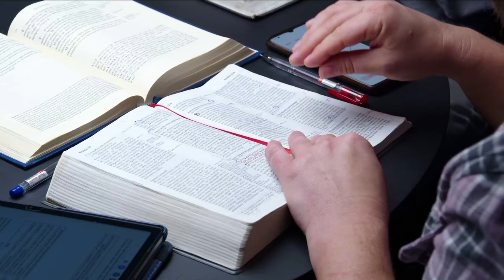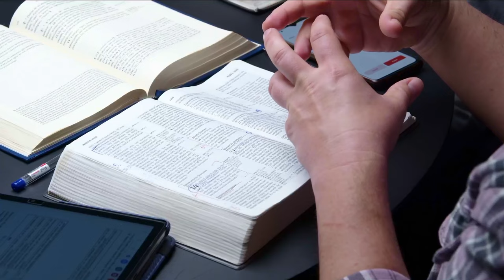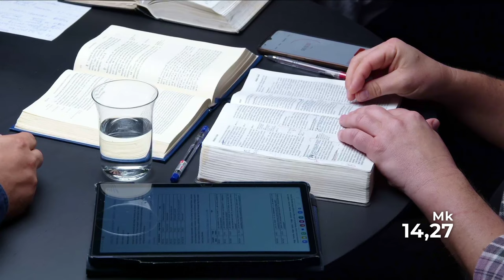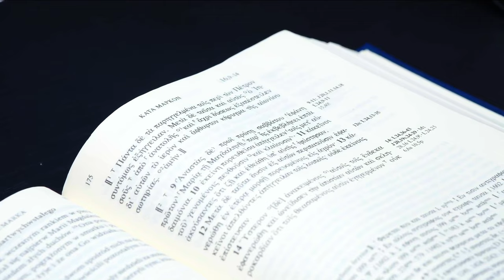Pojmanie i proces - Ewangelia Marka (240914-11-#703)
Studium biblijne (sezon 54) z 14 września 2024 r., pt. „Pojmanie i proces”. Jest to komentarz do kwartalnika „Lekcje Biblijne 3/2024: Ewangelia Marka”. Tytuł oryginału: „Adult Sabbath School Bible Study Guide 3/2024: The Book of Mark” autorstwa Thomasa R. Shepherda.

▶️ STUDIUM BIEŻĄCEGO ODCINKA: Mk 14,1-72; J 12,4-6; Rz 8,28; Wj 24,8; Jr 31,31 34; Za 13,7.

▶️ TEKST PRZEWODNI: „I mówił: Abba, Ojcze! Ty wszystko możesz, oddal ten kielich ode mnie; wszakże nie co Ja chcę, ale co Ty” (Mk 14,36).

▶️ W STUDIUM BIORĄ UDZIAŁ: Adam Grześkowiak (prowadzący), Łukasz Romanowski, Konrad Pasikowski.